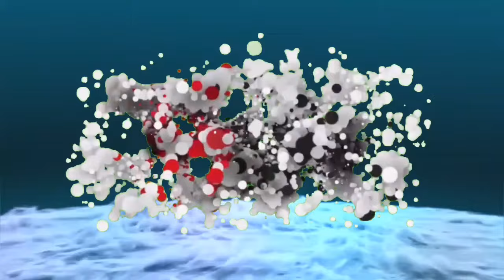Wafahamu nyota 10 ambao watapigwa panga ndani ya Chelsea/ Kuingiza Pauni Millioni 300